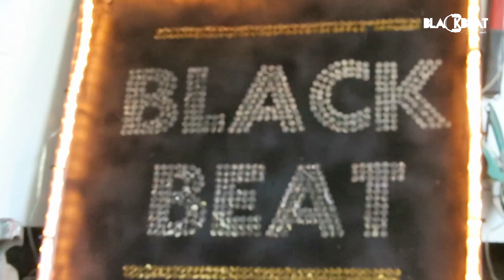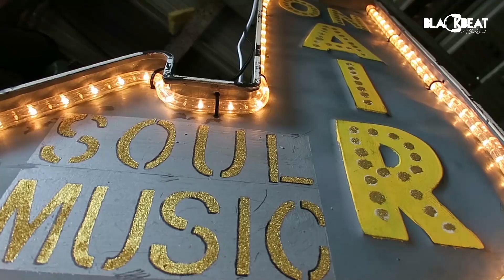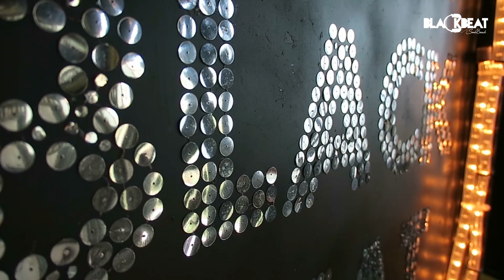Count Me In - Black Beat soul band (Ladies of soul cover)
Un bellissimo brano allegro, ottimista, solare e pieno di vita delle Ladies of Soul!